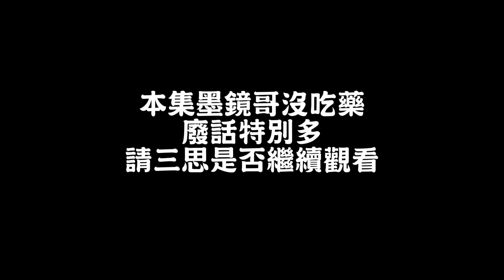墨鏡哥｜真有這麼高的人？真的有這麼矮的人？開眼界的時候到了！騎兵修正版，有馬xD